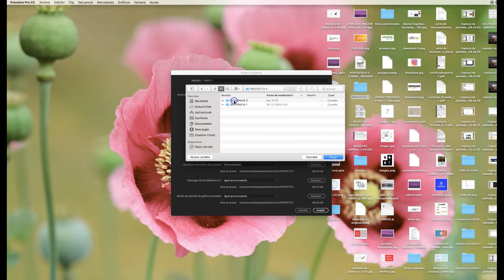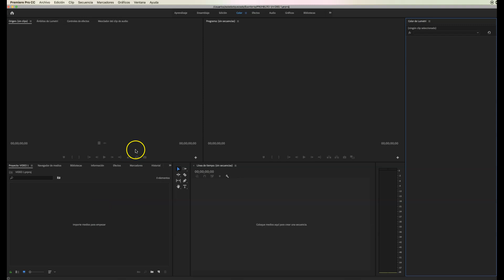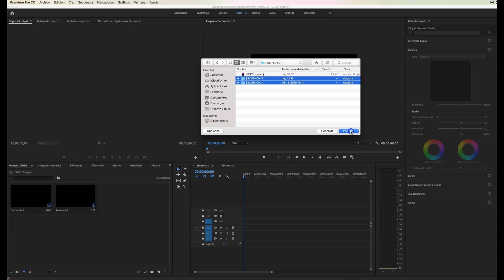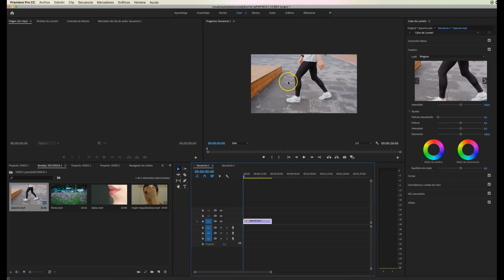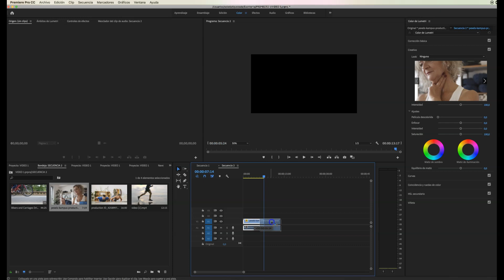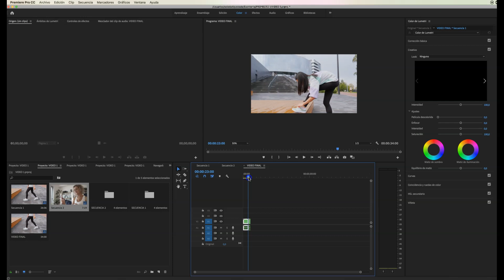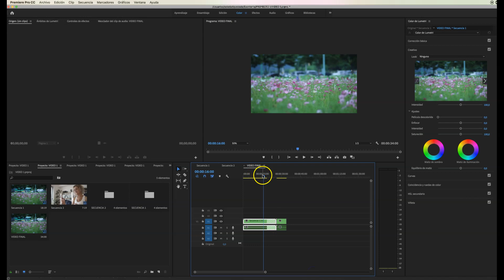Crear proyecto y secuencias